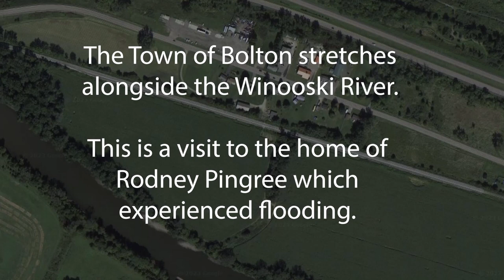Flooding At the House of Rodney Pingree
Rodney Pingree is the Vice President of the Burlington Gem and Mineral Club and a former VT State Geologist. We take a look at the effects of flooding on his home.

7/20/2023